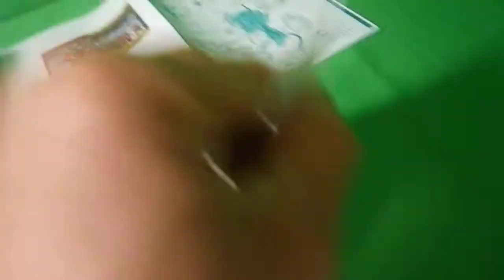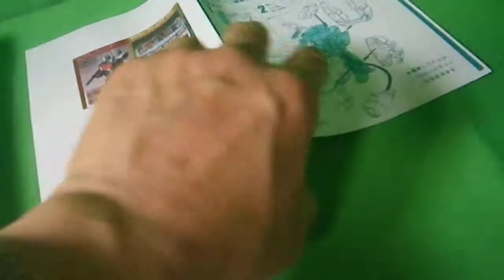20190106-1 Macross Robotech TAKATOKU 1/55 Armored Valkyrie GBP-1S From JAPAN UnUsed No Box